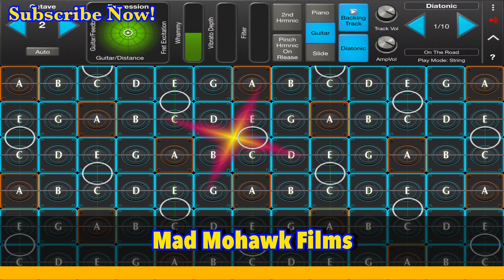Tearing it up with GeoShred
Tearing it up with GeoShred this app GeoShred Play is currently free and an absolute blast to play. I’ve been playing guitar and Mandolin since 1983 and love this app and more important NO STRINGS TO CHANGE :) will have to look into Pro version to see if it offers built in recording. If it does it’ll be well worth the $14.99 price tag.